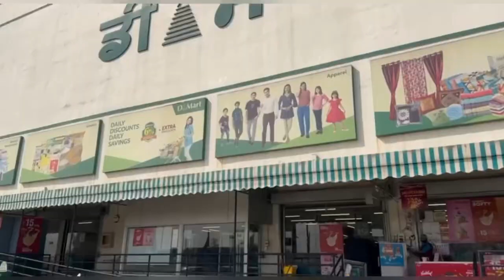ਅੱਜ ਗਏ ਅਸੀ ਡੀ-ਮਾਰਟ ਦੇਖੋ ਕੀ ਕੁਝ ਖਰੀਦਿਆ ਅੱਜ